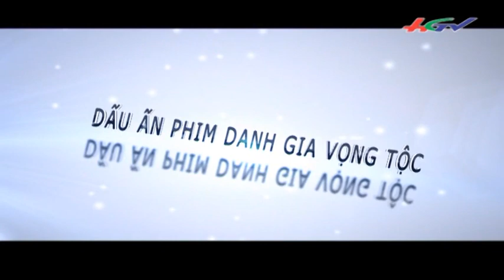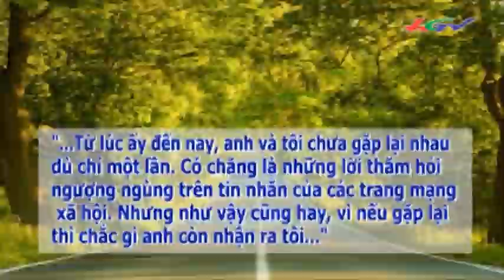Trải nghiệm cùng HGTV kỳ 4